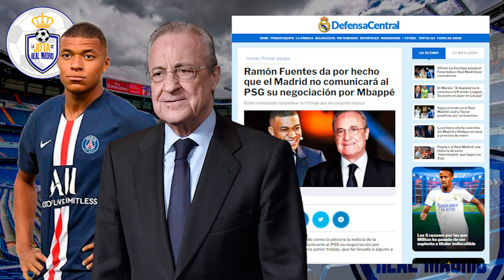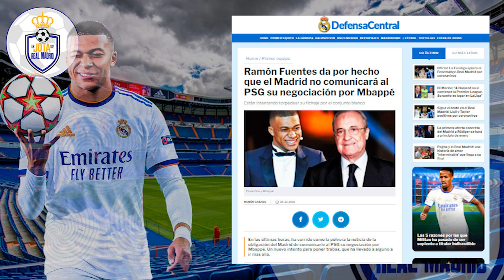¡SE PONE FIRME! | Florentino SE PONE SERIO y toma decisión firme sobre la negociación con Mbappé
1. Discounted Price over 49 €,   Get 1 free shirt
2. Discounted Price over 89 €,   Get 2 free shirts
3. Discounted Price over 149 €, Get 3 free shirts

1. Discounted Price over 49 €,   Get 1 free shirt
2. Discounted Price over 89 €,   Get 2 free shirts
3. Discounted Price over 149 €, Get 3 free shirt

1. Discounted Price over 49 €,   Get 1 free shirt
2. Discounted Price over 89 €,   Get 2 free shirts
3. Discounted Price over 149 €, Get 3 free shirts